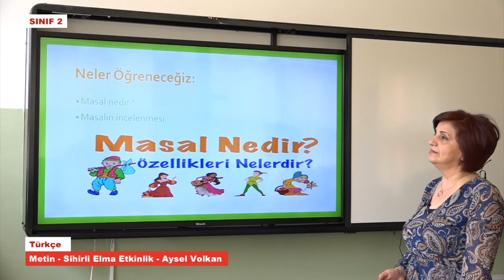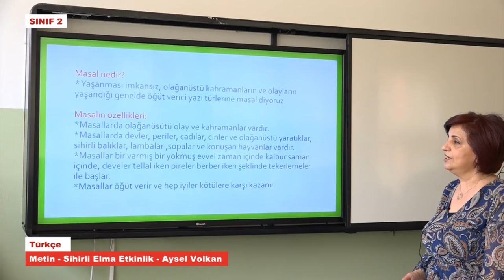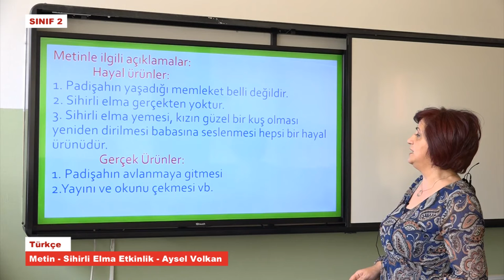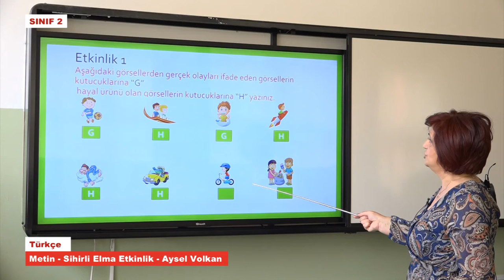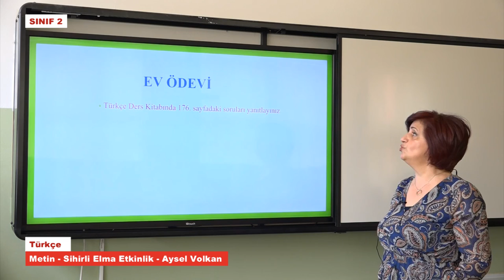T2041 Türkçe Sihirli Metin Elma Etkinlik Aysel Volkan